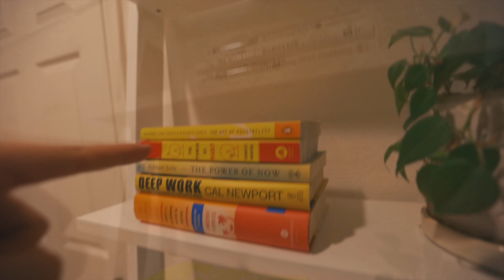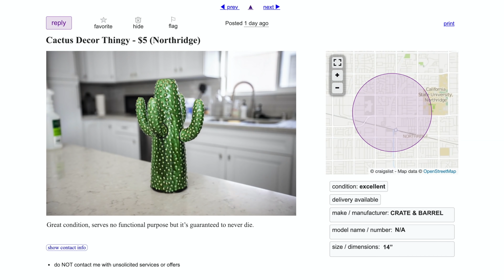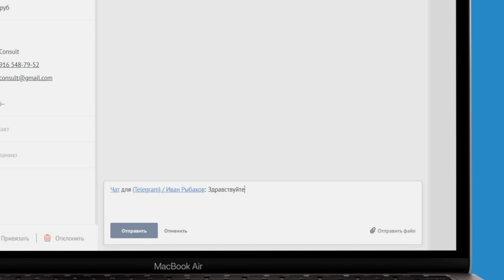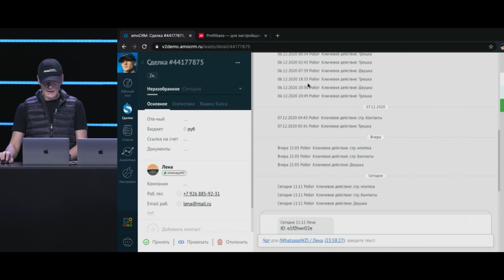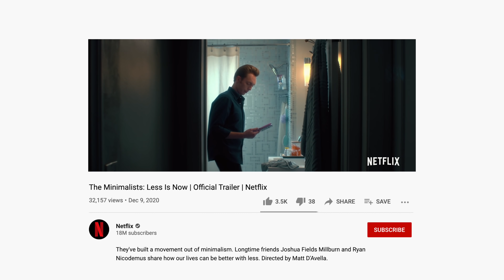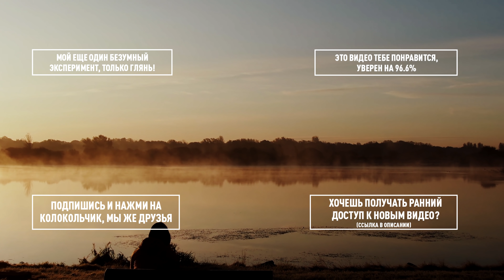Мы с Женой Продали Все Вещи (серьёзно) | Мэтт Давелла на русском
Мэтт Давелла и его жена Натали решили устроить тотальное расхламление. Мотивация на уборку появилась благодаря внезапному порыву проведать свою семью в Австралии. Они продали большинство своих вещей, что-то раздали на благотворительность, а что-то оставили в камере хранения пока не вернутся в США. И в этом видео Мэтт Давелла на русском расскажет как они с Натали планировали и организовывали свой переезд.

|| 🎧 Не теряй время на чтение краткие выводы из 200 книг за 10 минут и ты достигнешь любую цель

|| 🕶 Хочешь 52 привычки, которые сделают тебя великим спортсменом и миллионером?

🙊 Парочка ништяков, о которых говорится в видео:
|| Смотри трейлер новой документалки Мэтта от нэтфликс 😮

Intro: Caspro - Somnusphere
Outro: Caspro - The Approach

Главы:
00:00 - Когда расхламление зашло слишком далеко
01:11 - Натали "объясняет", что происходит
02:00 - Избавься от старых инструментов продаж
03:26 - Зачем минималисту избавляться от всех вещей?
04:29 - Текущий вид спальни и глубокая мысль от минималиста
05:14 - Мысли Натали о выходе из зоны комфорта, стрессе и тревоге на фоне переезда
06:29 - Как я спланировал свой переезд и не пустился в крайности
08:08 - Моя коллекция фриланс проектов на 3х жестких дисках объемом 18 терабайт
08:44 - Сомнения насчёт поездки (но не надолго:)
09:35 - Новый документальный фильм про минимализм от нэтфликс (режиссёр Мэтт Д'Авелла)